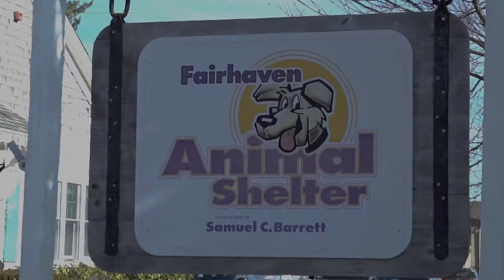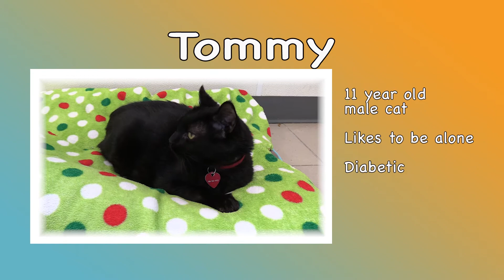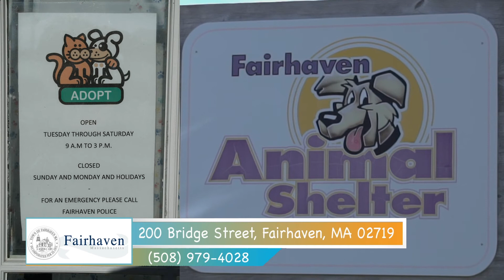Adopt-A-Pet: March 2022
Adopt, don't shop! There are many animals looking for a home at the Fairhaven Animal Shelter each month.

Fairhaven Animal Shelter
200 Bridge Street, Fairhaven, MA 02719